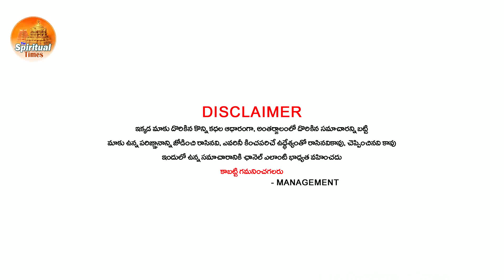ఈరోజు ఆదివారం వృషభరాశి వారికీ ఈరోజు ఈరోజు ఏం జరగబోతుందో తెలుసుకోండి..షాక్ అవుతారు